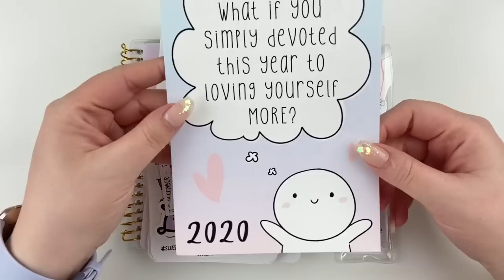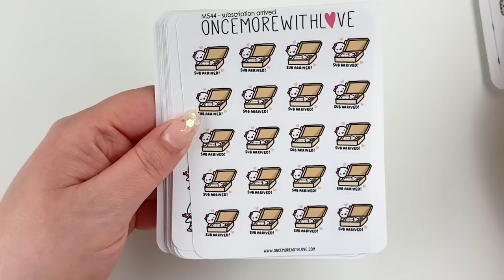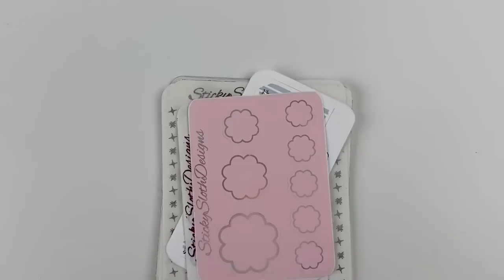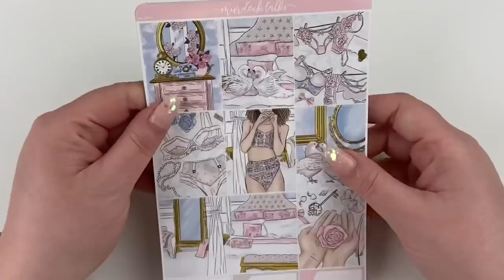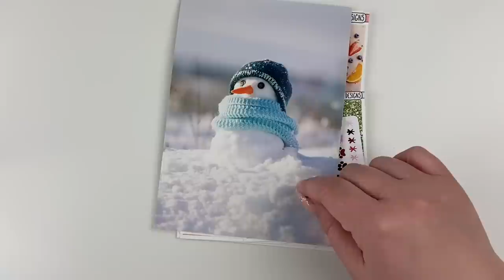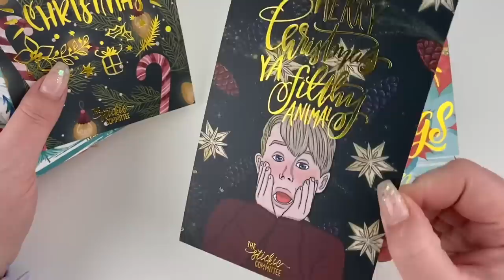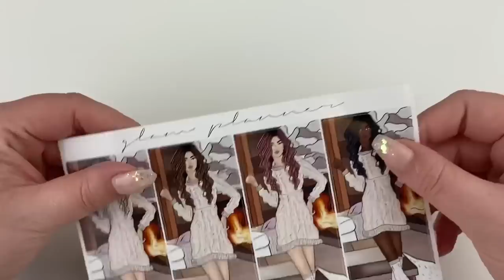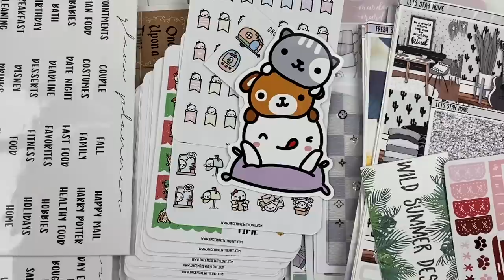Planner Haul // Ft. Once More With Love, Glam Planner & Sticky Sloth Designs